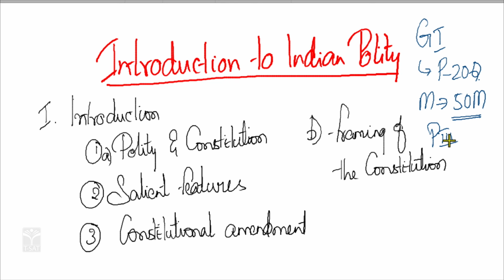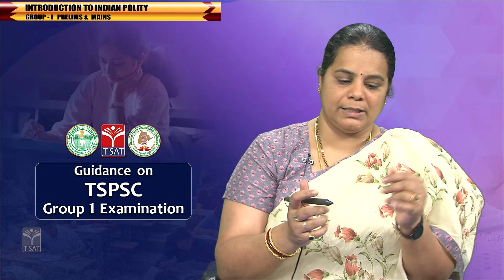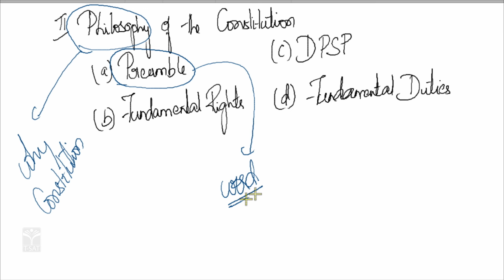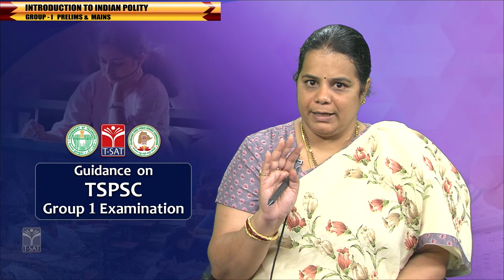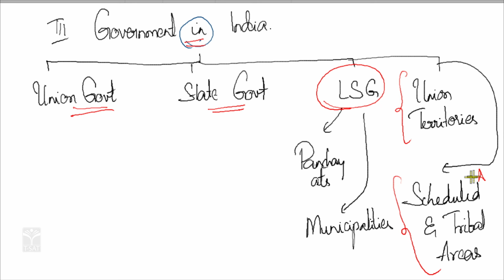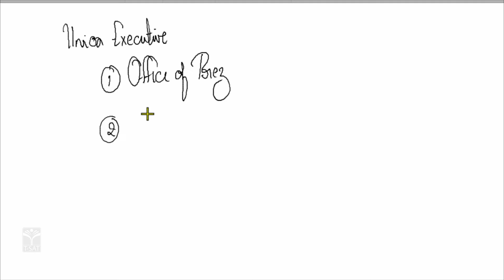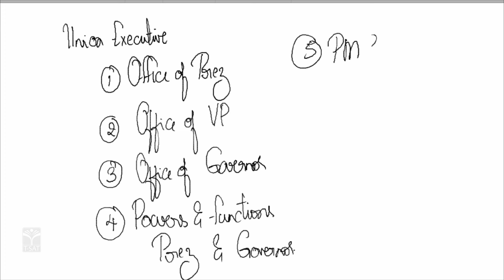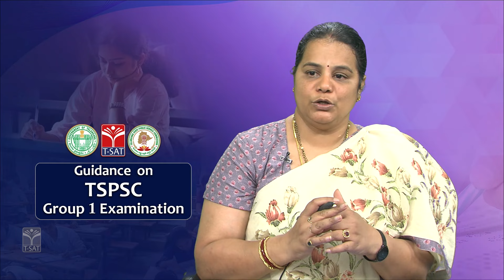T-SAT || INDIAN POLITY - INTRODUCTION TO INDIAN POLITY (PART -1) || TSPSC GROUP 1 || 22.03.2024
The President of India is the head of state and the first citizen of India.
The Prime Minister of India is the head of government.
The Council of Ministers, led by the Prime Minister, advises the President.
The executive authority is responsible to the elected representatives of the people in the Parliament for all its decisions and actions.
The Parliament is bi-cameral.
The country's politics work within the framework of the country's Constitution

T-SAT Network Digital Classes are Now Available on Following Platforms:

👉Install T-SAT App:
1. For Android Users: Play Store
2. For Apple Users: AppStore

HATHWAY
444
445

BRIGHTWAY
49
50

SITI VISION
39
40

SSC BARATHI
71
72

RVR
133
134

SITI CABLE
38
39

BCN
851
852

AIRTEL
948
949

SUN DIRECT
195
196

2484

2483

GTPL
94
93